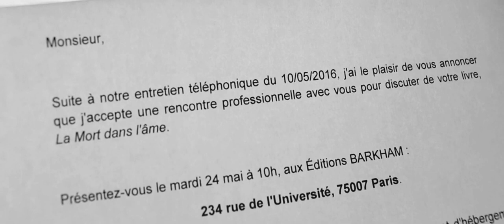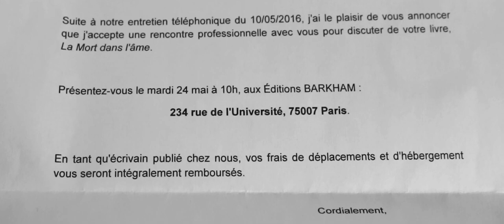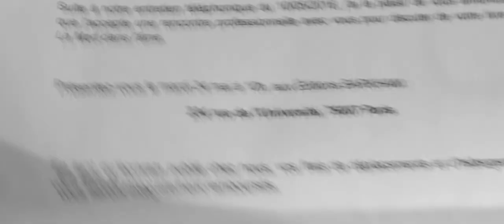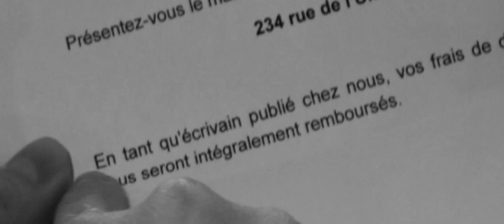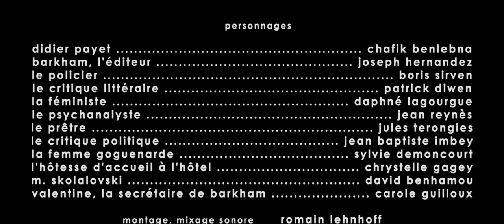Le Comité (2016) - Complete short film [FR]